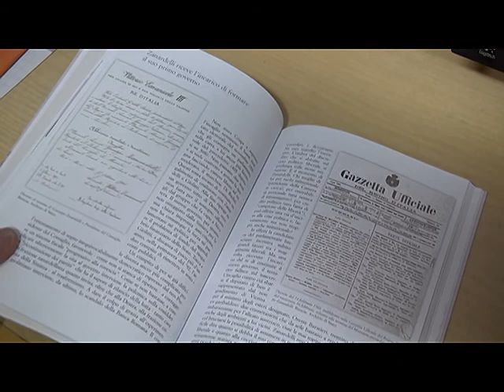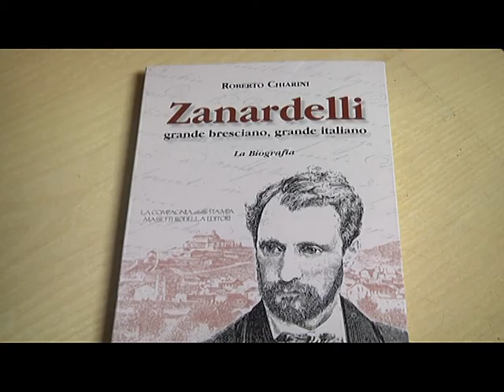Zanardelli grande bresciano, grande italiano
Autore Roberto Chiarini, Editore La Compagnia della Stampa